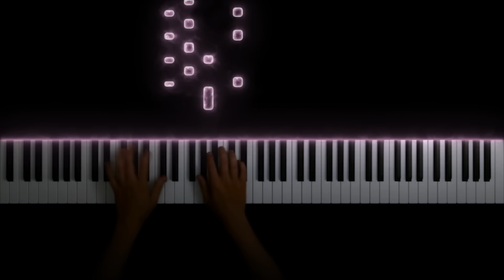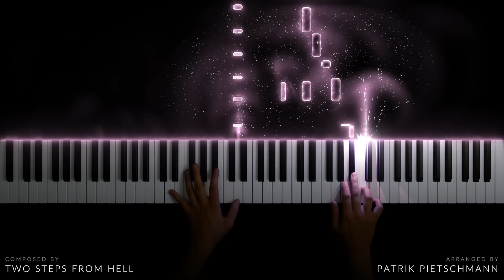Two Steps From Hell - Blackheart (Piano Version)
After my "Two Steps From Hell - Victory" video, many of you asked for "Blackheart". Now you finally get it!